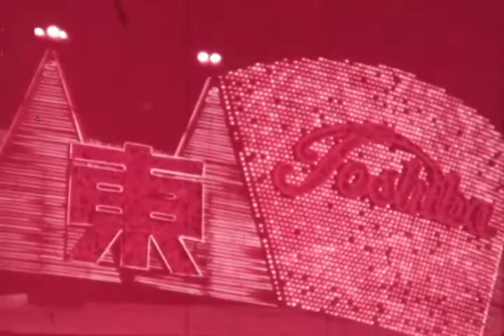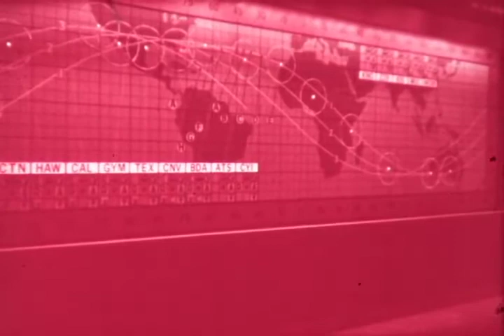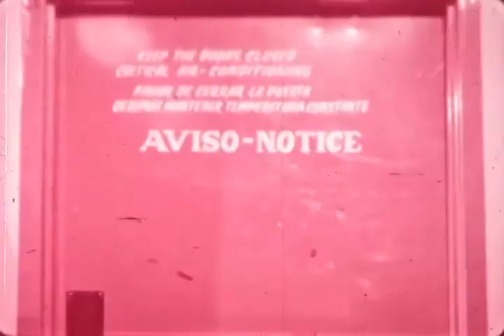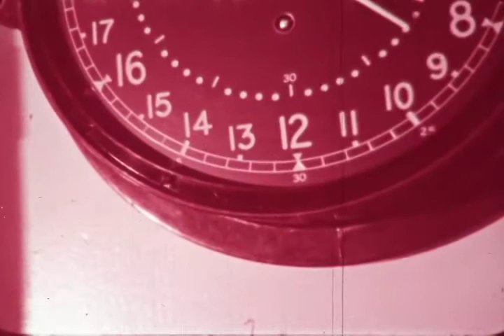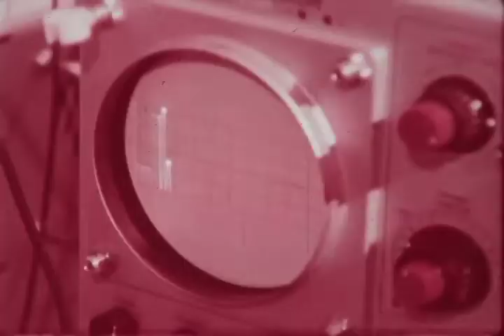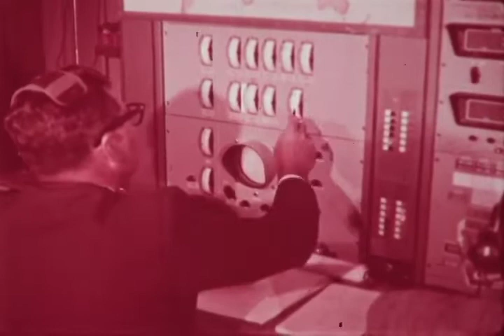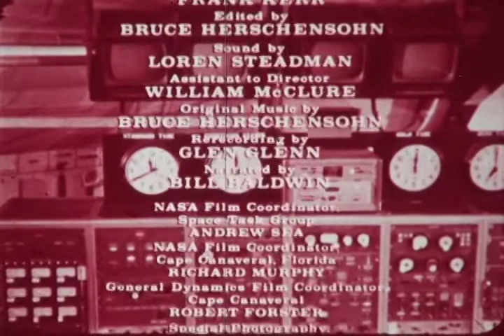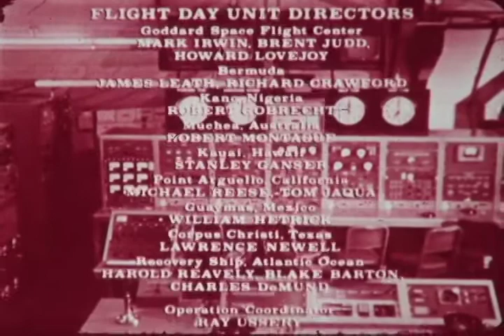F-0069 Friendship 7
First US manned orbital spaceflight  John Glenn
NASA film 1962      color/sound/56:53